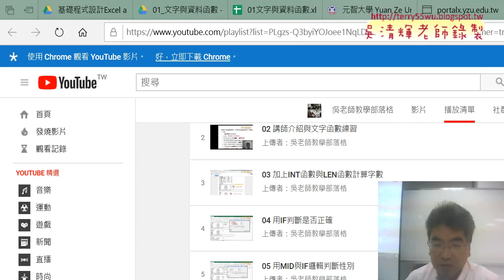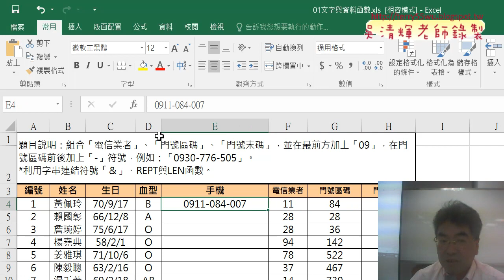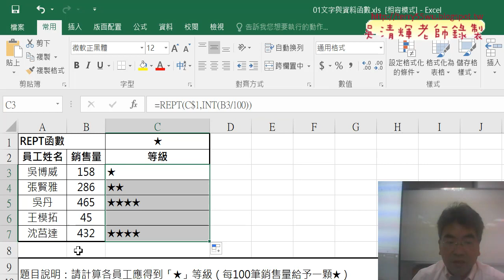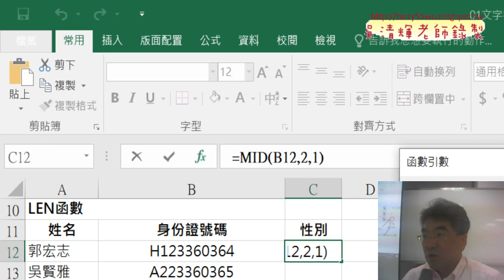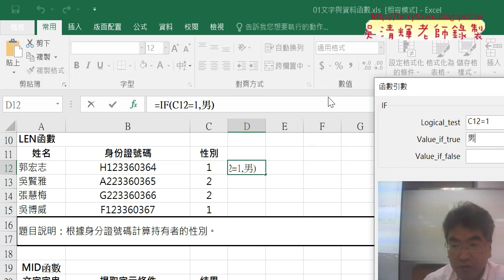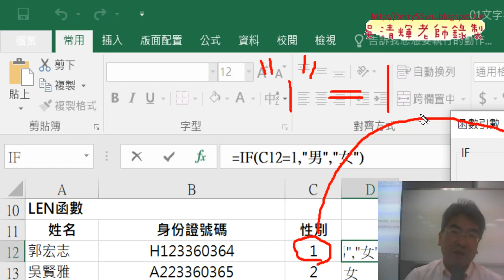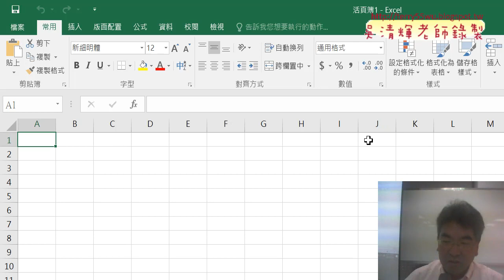01 文字類函數REPT與LEN與MID函數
01_文字類函數REPT與LEN與MID函數
02_手機號碼字串串接
03_手機號碼用REPT與LEN函數

課程理念：
1.以循序漸進的方式, 透過詳細的說明和實用的50個Excel VBA範例,
2.進而解說EXCEL與資料庫的結合，甚至將EXCEL當成資料庫來使用，

上課用書：
Excel VBA一點都不難：一鍵搞定所有報表
作者： Excel Home
出版社：博碩
出版日期：2013/06/26
定價：380元

吳老師  107/10/1